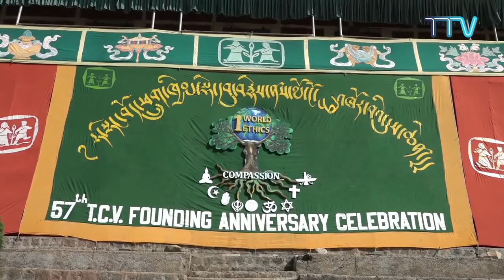དྷ་སྟེང་བོད་ཕྲུག་ཁྱིམ་སྡེ་དབུ་བརྙེས་ནས་ལོ་ངོ་ ༥༧ འཁོར་བའི་དུས་དྲན།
Tibetan Children's Village 57th Founding Anniversary. October 23rd - 25th, 2017